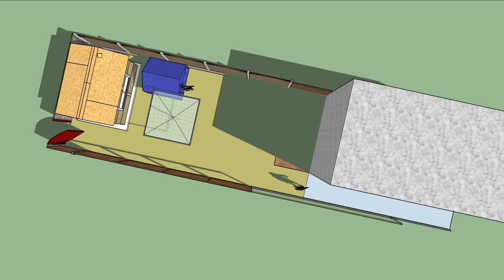garden plan 2 shadows SKP Pro 2017 only WIP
A demonstration of the benefits of using a free planning 3D app like SketchUp, rather than a fully featured 3D app like Cinema 4D, when you're goal is to actually build the things you create IRL.